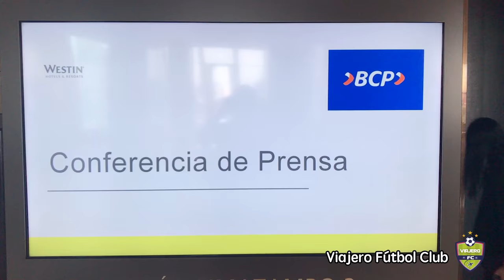Entrevista a Paolo Guerrero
Ayer estuve en la conferencia de prensa donde el BCP anunció a Paolo Guerrero como embajador de la marca y tuve el honor de conocer y entrevistar a nuestro capitán